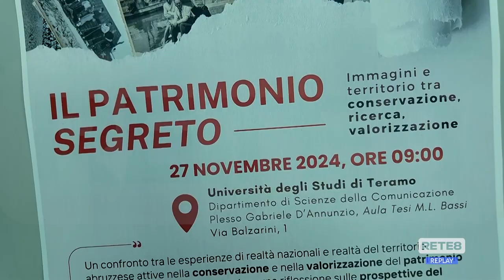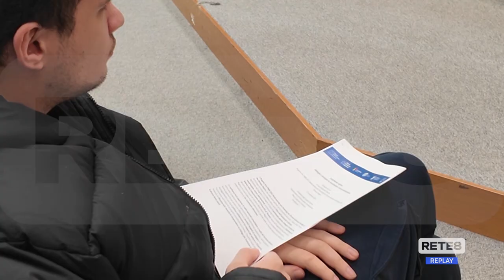Teramo - Focus sul patrimonio visivo regionale